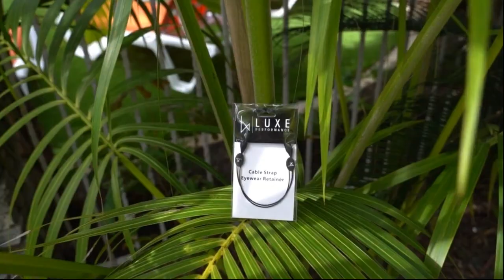On the Palms - Luxe Performance Cable Strap Palm Tree Edition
Never lose your sunglasses again with the Luxe Performance Cable Strap!

FEATURES: The cheapest insurance policy you will ever get! Secure your prized values and never lose a pair of glasses again.

FIT: Adjustable to ensure an optimum & secure fit. They fit a variety of sunglasses, reading glasses, and prescription glasses.

COMFORT QUALITY: Comfort & quality that lasts. Luxe Performance Cable Strap will remain comfortable all day long after hours of use. They feel like they aren't even there!

USE: Endless uses such as Fishing, Hunting, Biking, Running, Hiking, Rock Climbing, Golf, Camping, Survival, Baseball, Tennis, Boating, Kayaking, Sports, Rafting, Water Sports, Jetskiing, Swimming, Surfing, Paddle Boarding, Beach, Lake or normal every day use to let your glasses hang on your neck when not in use!

EVERYDAY WEAR: Luxe Performance Cable Strap is your glasses' new best friend. Once attached, they can stay together forever. They allow your glasses to be worn around the neck when not in use. Keeping them safe from drops and scratches!

*GLASSES NOT INCLUDED*